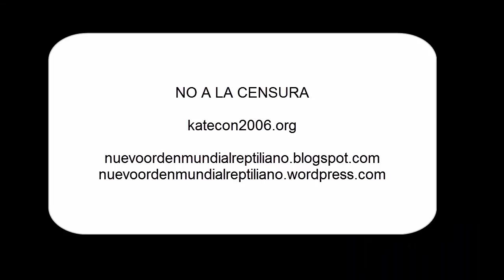Falla holográfica: Angela Merkel ojos de poseída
este fragmento corresponde a la emisión que realizó Tagesschau donde se realizó una entrevista a la mujer más poderosa del mundo, Angela Merkel, durante la inauguración del túnel de san Gotardo que se llevó a cabo el 1 de junio del 2016.

En el video de los niños índigo y walk-ins por el nuevo orden mundial, les mostré un fenómeno similar que ocurre en los ojos de diversas personas como el contactado Sixto Paz.  Extraños ojos no?